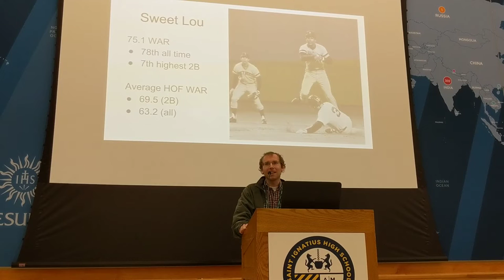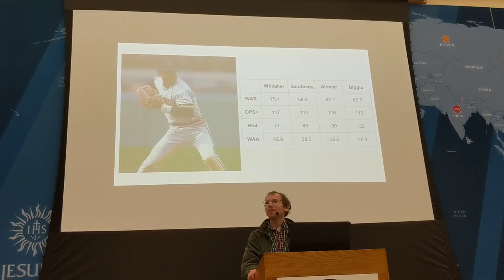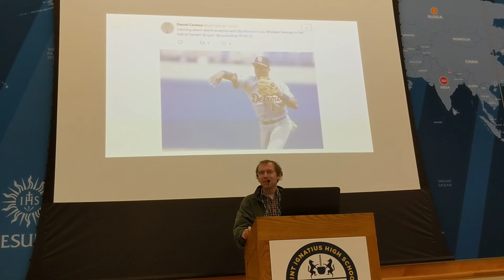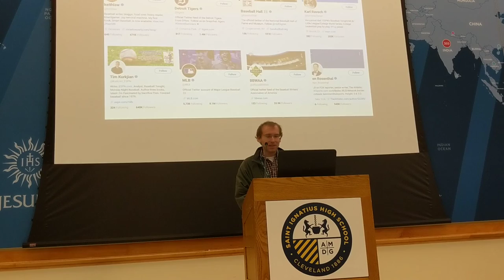2018 07 22 MyFav Carlson Lou Whittaker hall of fame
Mr. Carlson makes a great case why Lou Whittaker belongs in the Baseball hall of fame.